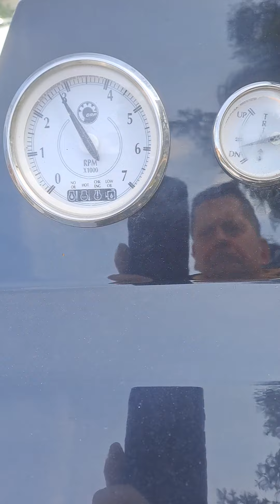13. dubna 2023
Evinrude 115hp, E-TEC